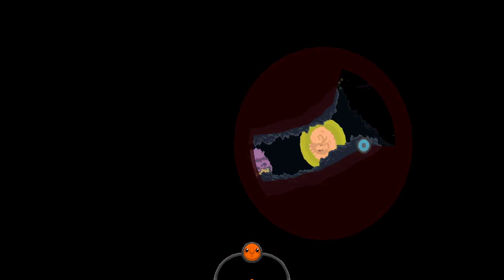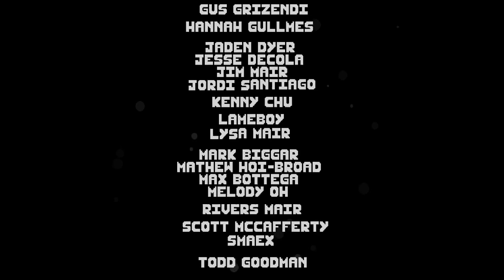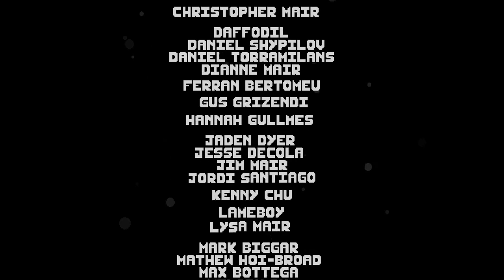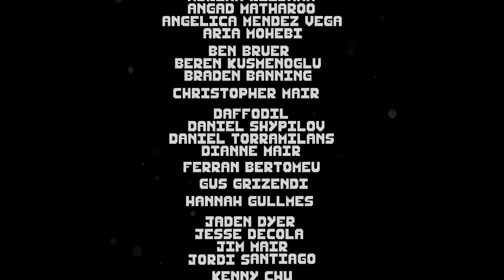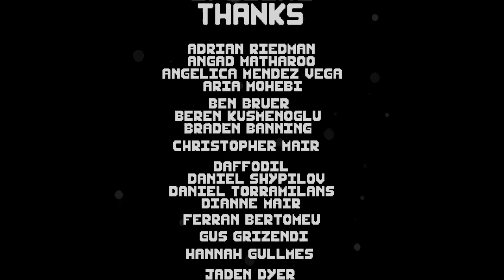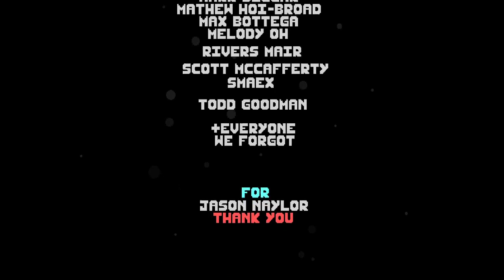Swallow the Sea Episode 2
Second dive into Swallow the Sea... I'm going achievement hunting.